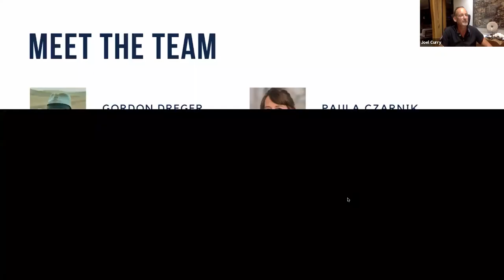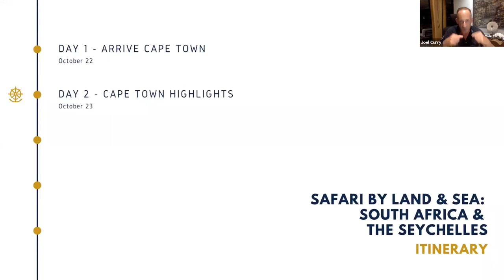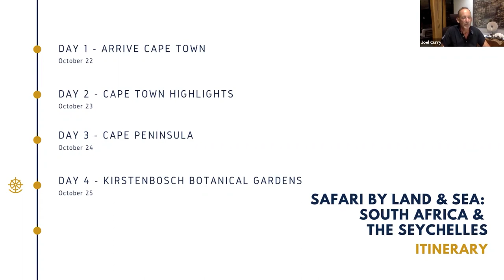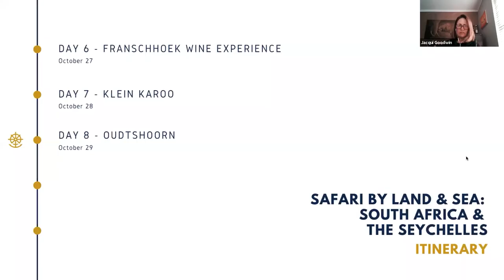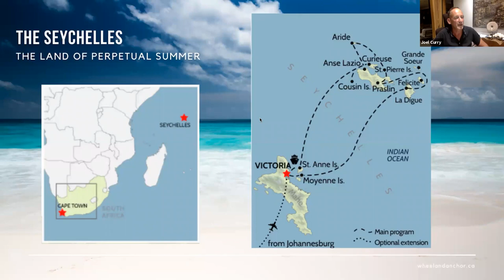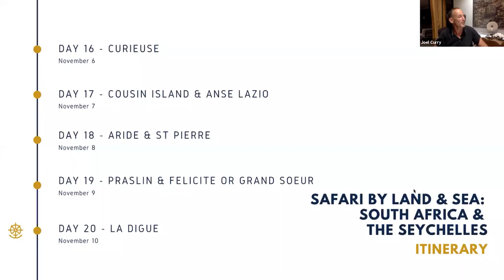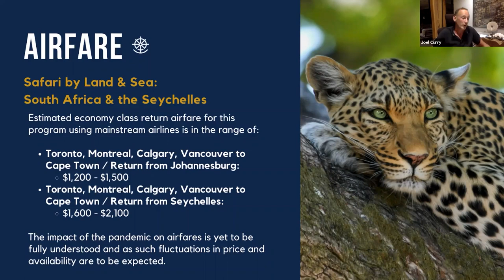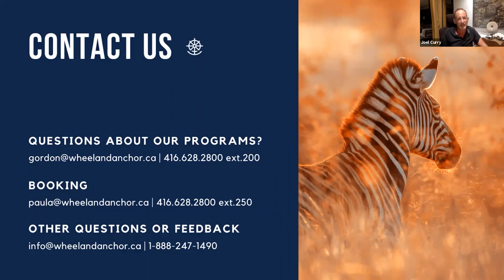Safari by Land & Sea South Africa & the Seychelles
Join Gordon for a look at the program structure and highlights for an incredible safari program, first through South Africa to try and find the 'Big Five,' followed by a relaxing cruise program to explore the unique ecosystem and wildlife of the Seychelles.